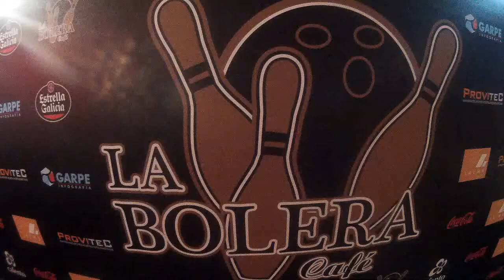¡ME VOY DE BOLOS!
Ya tocaba algún vlog por el canal,así que espero que os guste :)